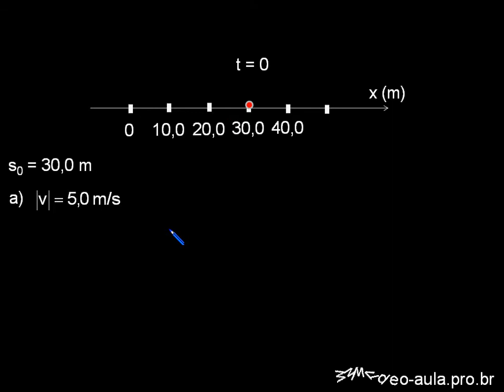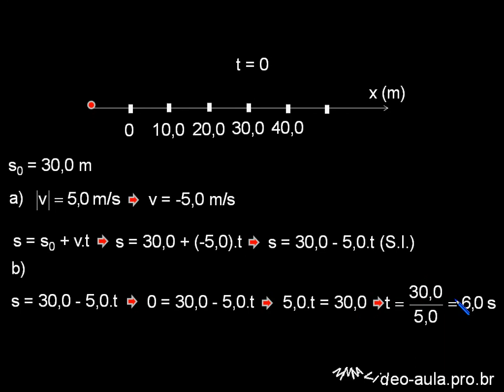Exercício 3 M U